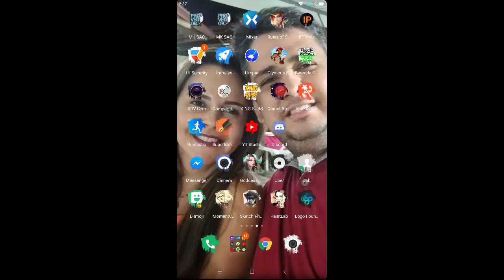UFC 222 - Cris Cyborg x Yana Kunitskaya - FULL